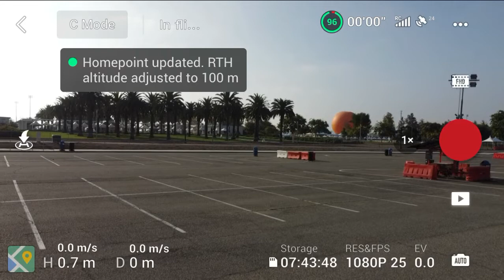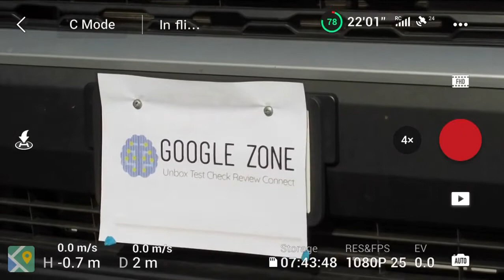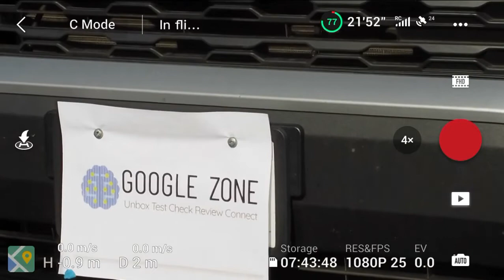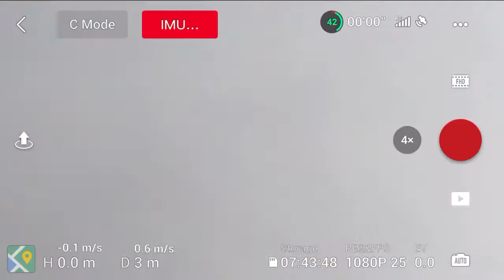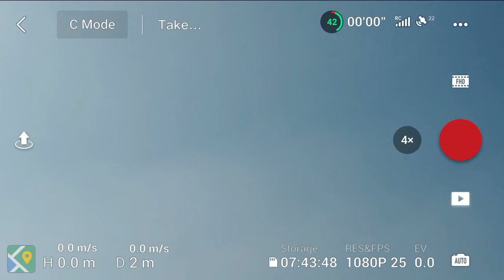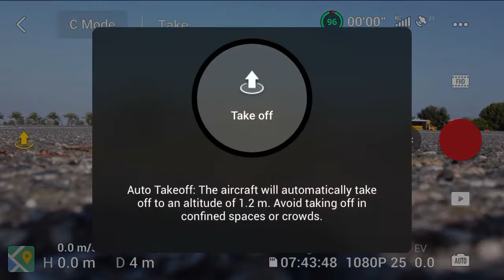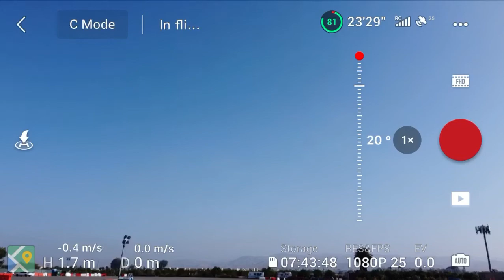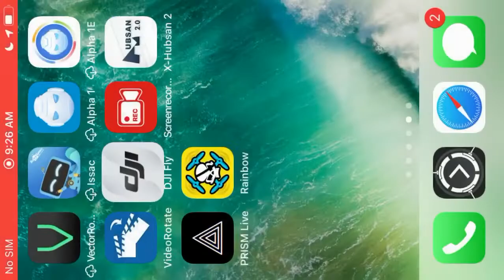DJI mini 2 Toyota RAV4 raw footage